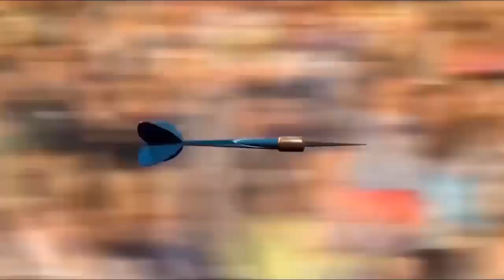TIRO AL BLANCO 28 12 2016 Las kakarakiadas de juanpis Feliz día de inocentes o no?